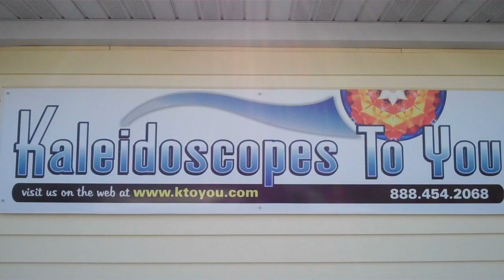Anodized Aluminum Kaleidoscopes by Koji Yamami Japanese Kaleidoscopes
Koji Yamami creates sleek and modern kaleidoscopes with lampworked, dichroic glass and anodized aluminum.